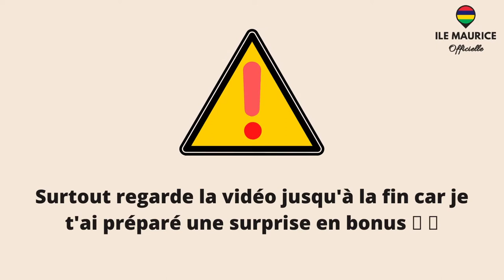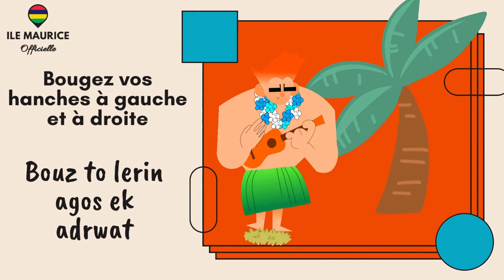10 directions en créole mauricien (pour DÉBUTANTS) : + un BONUS SPÉCIAL